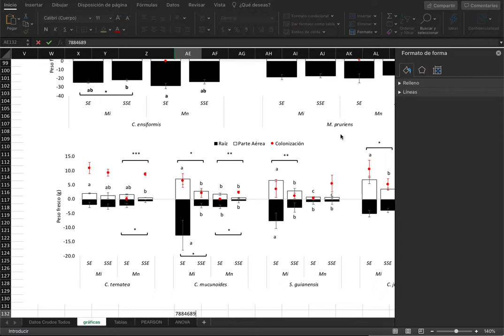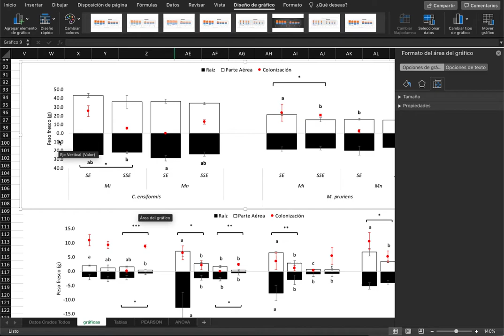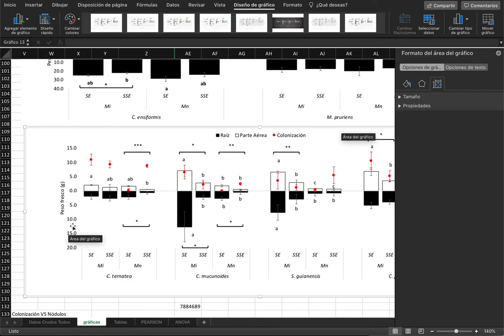Cómo eliminar números negativos en el eje de una gráfica EXCEL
En ocasiones tenemos la necesidad de utilizar una gráfica donde aparecen números negativos, pero deseamos que en el eje se vean en positivo.

Para poder realizar el cambio, se debe hacer lo siguiente:
1. dar doble click en el eje que tiene los números negativos
2. Seleccionar Opciones de Eje
3. Seleccionar hasta abajo el menú Número+Categoría+Personalizado
4. En personalizado escribir #,##0.0;[Negro]#,##0.0
5 dar click en agregar y listo.
Puede usarse para hacer lo inverso, colocar signos negativos en el eje donde hay positivos.